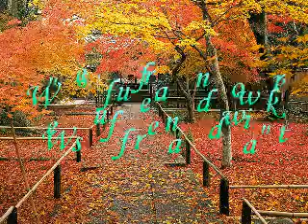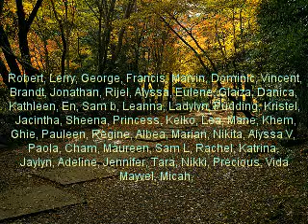SLU BSN 1-1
THis is a wonderful video.